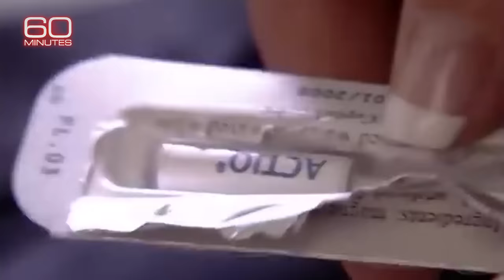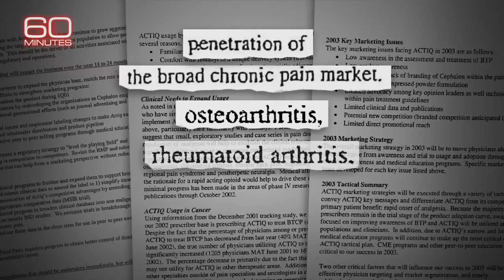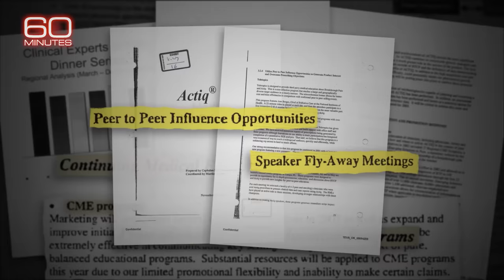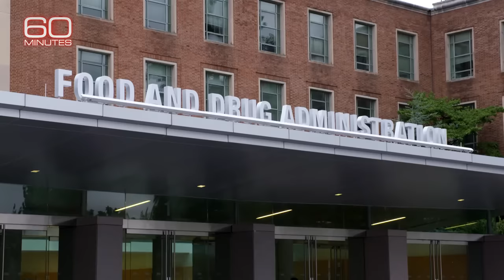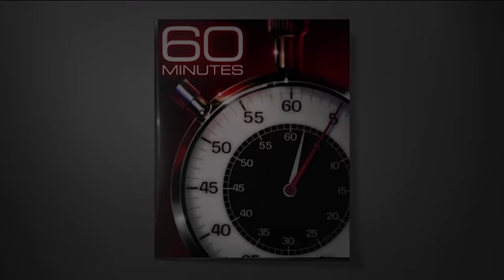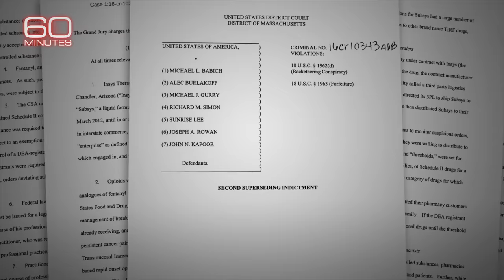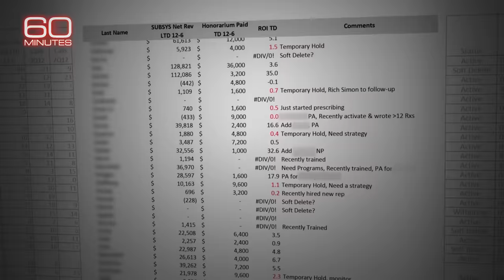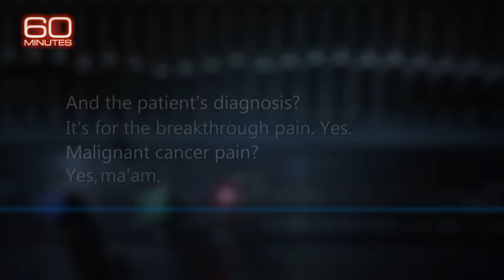Pharma execs used strip clubs, broke FDA laws to boost opioid sales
A former sales VP for a pharmaceutical company was sentenced to prison tells 60 Minutes he bribed doctors to prescribe fentanyl drugs. Bill Whitaker reports.

60 Minutes, the most successful American television broadcast in history, began its 52nd season in September. Offering hard-hitting investigative reports, interviews, feature segments and profiles of people in the news, the broadcast began in 1968 is still a hit in 2020. 60 Minutes makes Nielsen’s weekly Top 10 nearly every week and was the #1 weekly television broadcast three times last season.

60 Minutes has won every major broadcast award. Its 25 Peabody and 150 Emmy awards are the most won by any single news program. It has also won 20 duPont-Columbia University journalism awards. Other distinguished journalism honors won multiple times include the George Polk, RTDNA Edward R. Murrow, Investigative Reporters and Editors, RFK Journalism, Sigma Delta Chi and Gerald Loeb awards.

60 Minutes premiered on CBS September 24, 1968. Bill Owens is the program’s executive producer. The correspondents and contributors of 60 Minutes are Sharyn Alfonsi, Anderson Cooper, John Dickerson, Norah O’Donnell, Scott Pelley, Lesley Stahl, Bill Whitaker and L. Jon Wertheim.